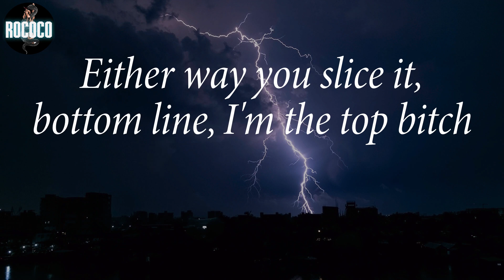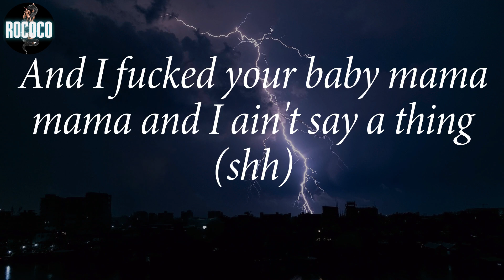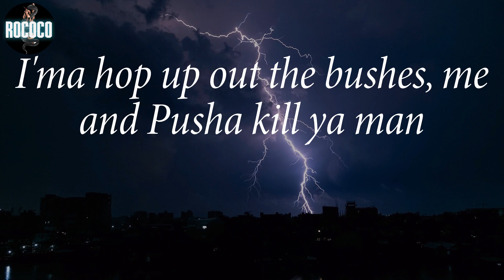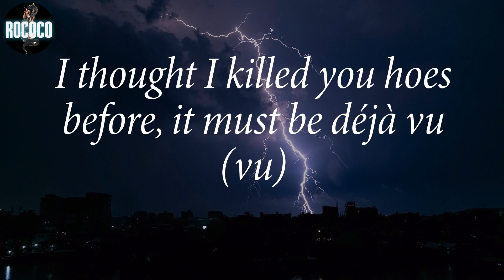Cardi B - Hot Shit (Lyrics)